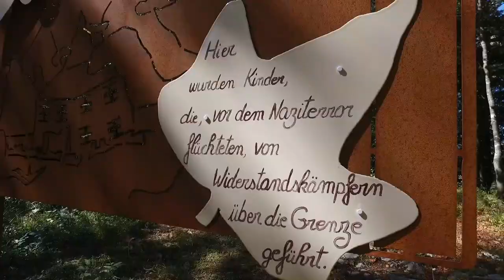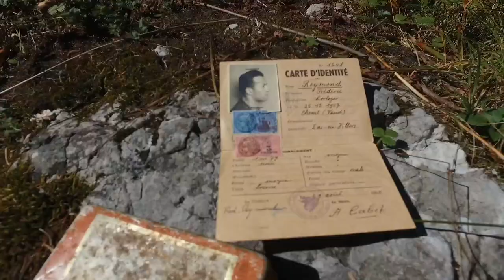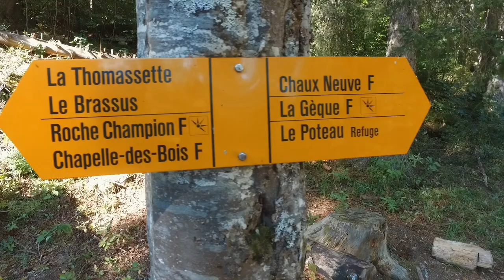Wandern im Vallée de Joux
🎵  Musik Credits:
In Peace (Somewhere Else Mix) by Analog By Nature, featuring: Snowflake

How Do You Feel About That? (guitar instrumental) by Ivan Chew, no featuring

J.M. 2012 by onlymeith, no featuring